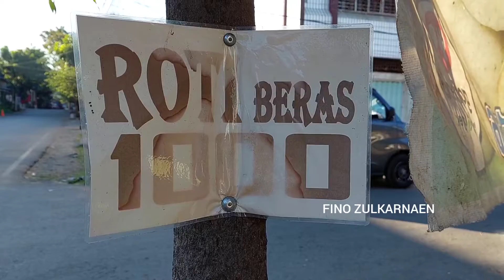DI PASAR TRADISIONAL !! ROTI BERRE KHAS BUGIS PKE GULA DURIAN - INDONESIAN STREET FOOD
roti berre / roti beras
harga 1000/biji
gula merah 5000

jajanan roti khas bugis yang enak dan murah, lokasinya di pasar toddopuli kota makassar, kue tradisional ini salah satu makanan enak buat di jadikan menu sarapan guys..
salah satu street food yg jarang kita temukan, biasanya hanya ada di pasar tradisional yg ada di daerah makassar saat pagi hari.